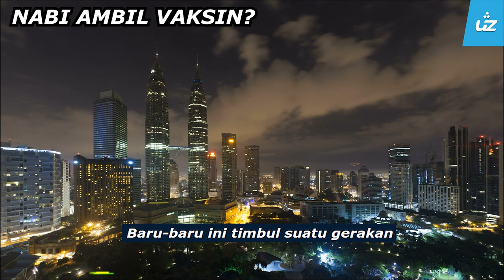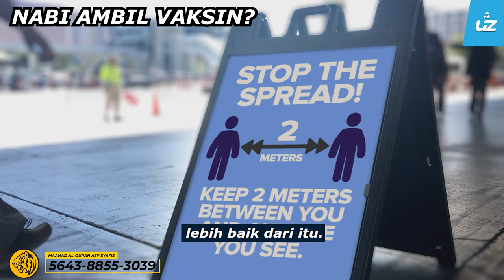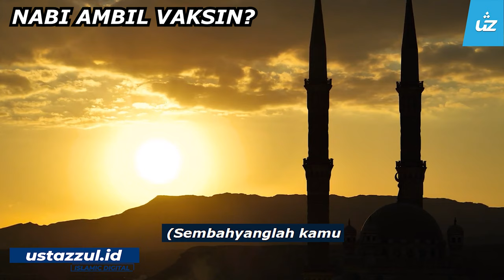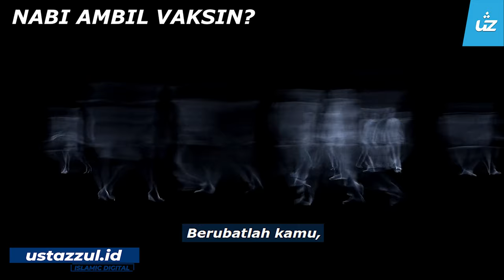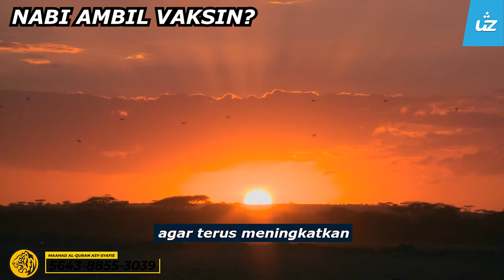ADAKAH NABI S.A.W AMBIL VAKSIN JIKA MASIH HIDUP - Ustaz Pro